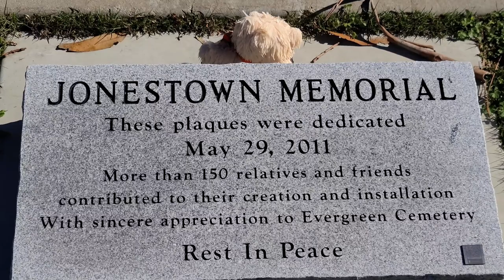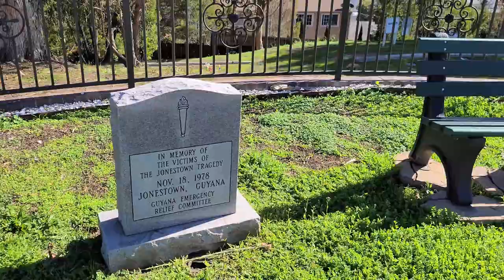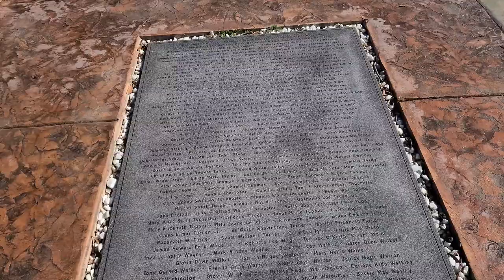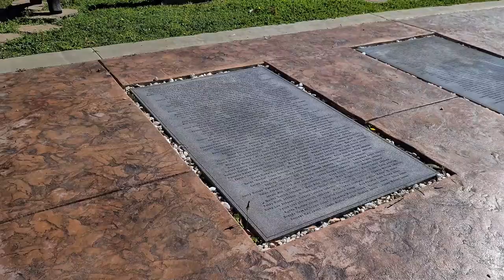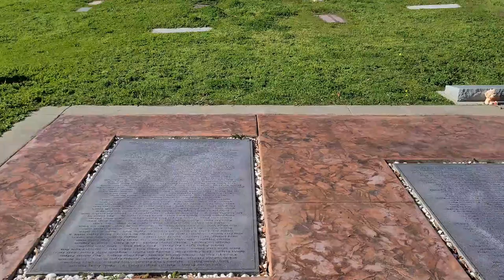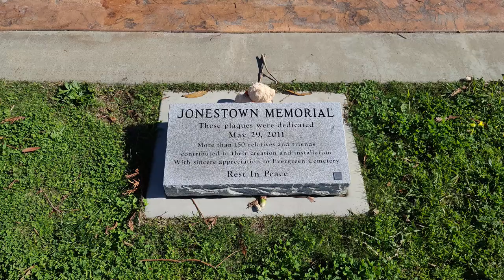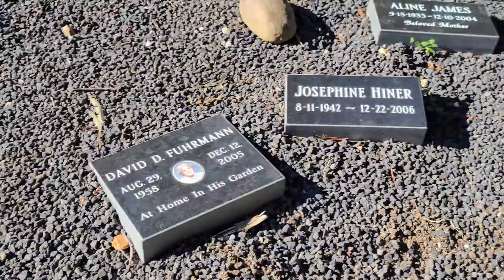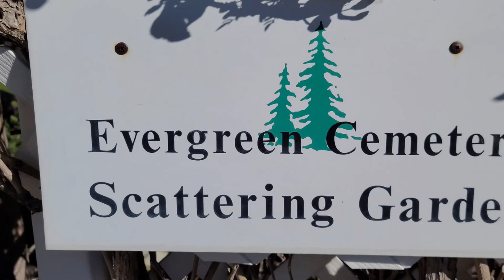The Jonestown Massacre Memorial